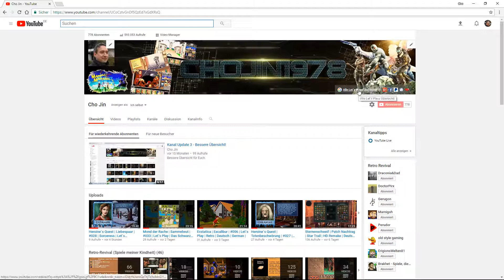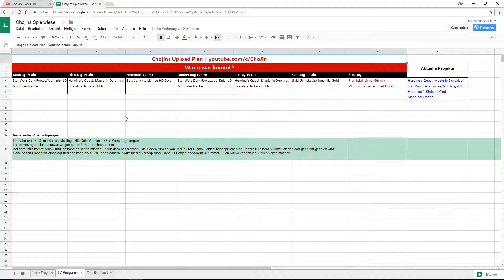Kanal Update 4 - TV PROGRAMM!!!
Hier ein kleines Info Video.